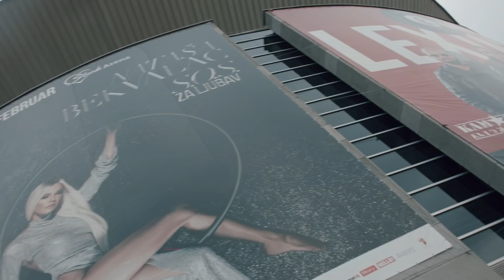NATASA BEKVALAC - SOS ZA LJUBAV (BTS)